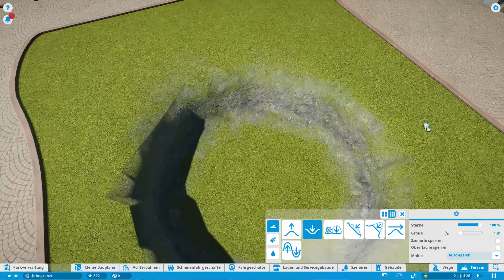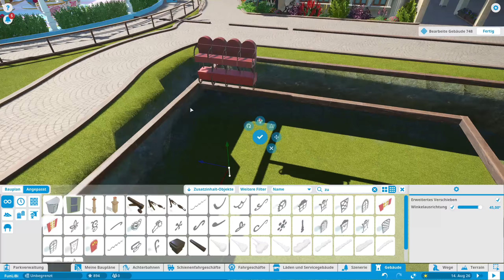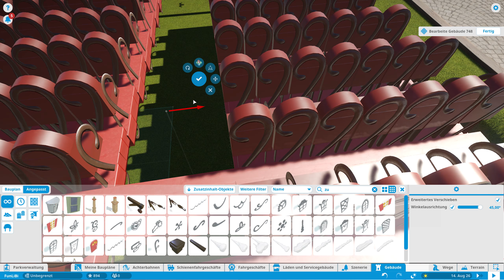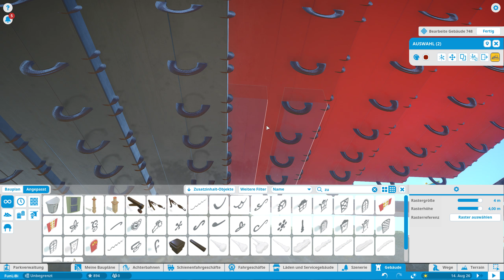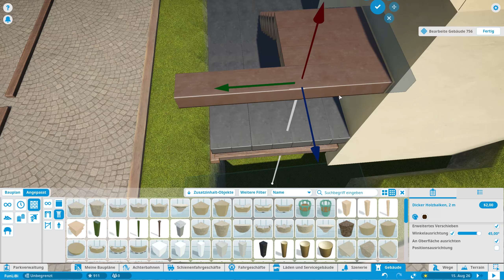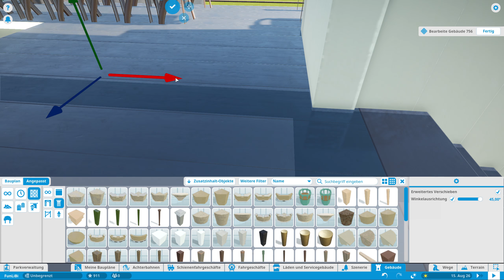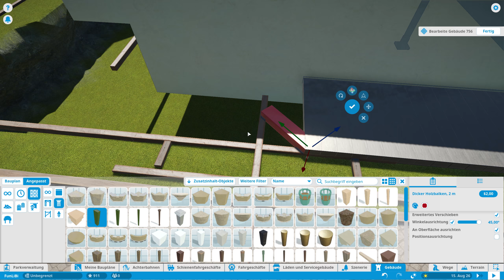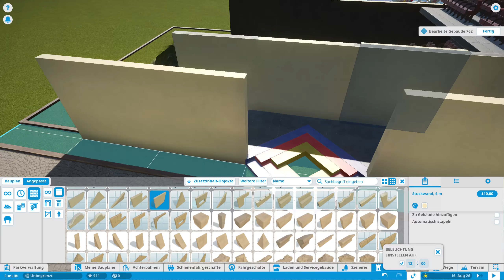Planet Coaster ★ FunLiBi #29 ★ Neues Gebäude! ★ [DEUTSCH] [HD+] [SANDBOX] [SPEEDBUILD]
★ Planet Coaster Let's Play Sandbox ★ #29
★ Ja was wird das denn für ein neues Gebäude in der Mainstreet, lieber Brilli? Spinnst du denn?